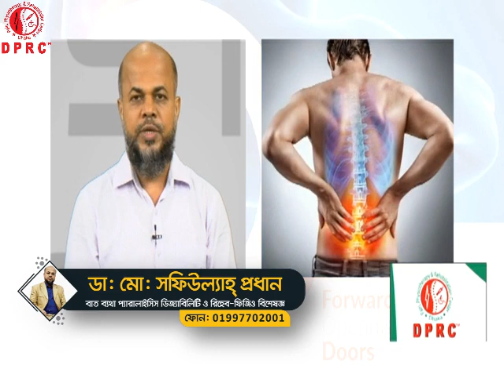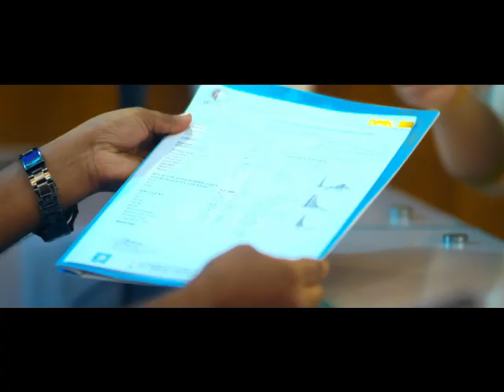কোমর ব্যথার প্রধান কারণ ও চিকিৎসা || Back Pain Treatment || PLID Treatment